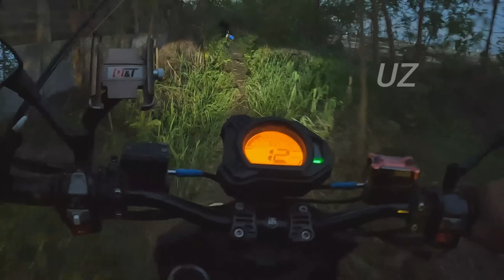Ikan kakap putih terjebak di muara rejeki para pemancing saat air laut surut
Hallo Masbroku Mbakbroku Dimanapun Kalian berada Semoga Kalian Semua selalu Di beri kesehatan keselaman dan rejeki lancar Amin..
Oke Masbroku Kali ini kita mancing Lagi Mancing kakap putih di tanamanan bakau gak nyangka hasilnya di luar dugaaan langsung bakar bersama temen"
Simak keseruanya Masbroku ..
Lokasi jiading tainan
Piranti :
Joran : Abu garcia 20 Lb
              Berkley 17lb
ReeL  : OKUMA ITX 3000 & Ryobi 2000
Line    :  Strike pro No 5
Umpan : Udang Hidup Jumbo
Leader : OKUMA 50 Lb